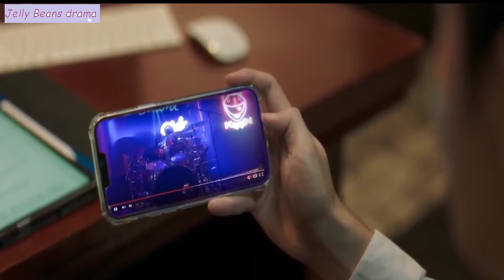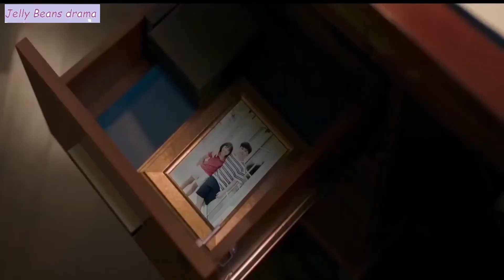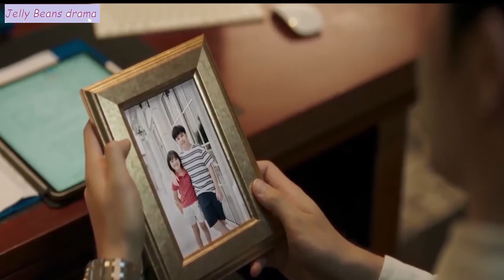Kuea decides to call off the engagement with Hia | Kuea is heartbroken😭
Drama Details:-

Hia Lian is successful business man engaged to Kuea as a promise they made to their grandparents. They are getting ready for an arranged marriage. Kuea has a bright personality that he does not shows Hia Lian. Kuea works as a   free-spirited musician, a vocalist and drummer and Hia Lian is unaware of this.
Whenever Kuea is with Hia Lian he feels miserable and Hia Lian gives a cold shoulder for him. Seeing no future with Hia Lian , Kuea asks to break the marriage between them and Hia Lian also agrees. However, as they encounter more with each other they fund the hidden love they had for each other.
Drama: Cutie Pie
Country: Thailand
Episodes: 12
Aired: Feb 19, 2022 - May 14, 2022
Aired On: Saturday
Original Network: Workpoint TV
Duration: 60 min.
Native Title: นิ่งเฮียก็หาว่าซื่อ
Also Known As: Cutie Pie Series , Ning Hia Ko Ha Wa Sue
Director: Aoftion Kittipat Jampa
Screenwriter: May Piangpaitoon Satrawaha, Ploy Preechaya Prayongsap
Genres: Business, Comedy, Romance, Drama